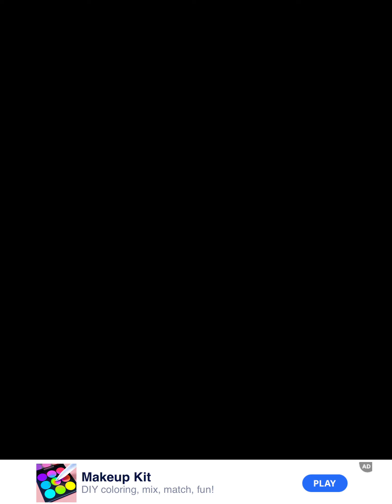Dessert DIY - All Levels Gameplay Android, iOS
Make sweet Ice cream rolls, popsicle stack and cake decorating using your creativeness.

Explore with different Desserts, icing on the cake and fruit ingredients and syrups to create sweet desserts.

This game is just as fun as making frozen honey and jelly games.

- Pick up a dessert of your choice

- Enjoy icing on the cake with all kinds of cake decorating tools

- Make a combo with ingredient, syrup etc.

- Get Creative with decorative toppings to your dessert like in your favourite cake games

- Upgrade your sweet dessert shop by selling dessert to the customers, they can choose anything from popsicle stack, ice cream rolls to cakes and many more!

- Make sweet chocolate pops

- Enjoy the addicting DIY dessert game that can get you the same satisfaction as in frozen honey and jelly games